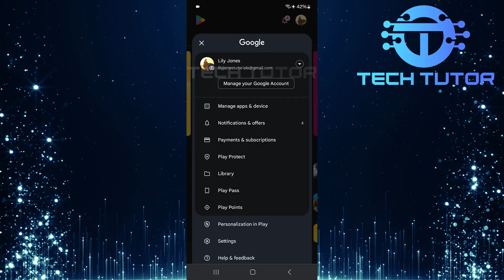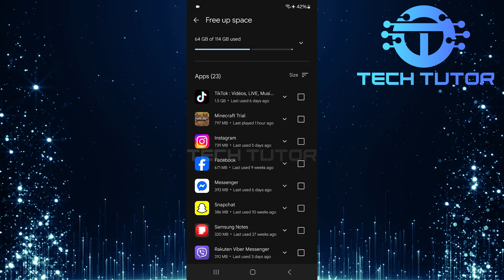How To Check When Last App Was Used On Android Phone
In this video, we will show you how to check when an app was last used on your Android phone. This can be useful if you want to see which apps you use often and which ones you haven’t opened in a while. Knowing this can help you manage your phone better and free up space by removing apps you don’t need.